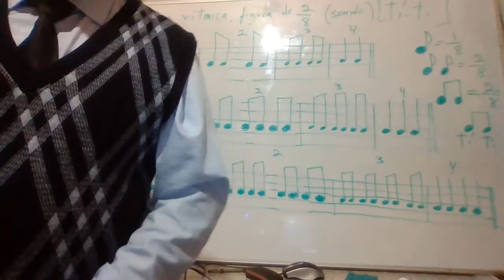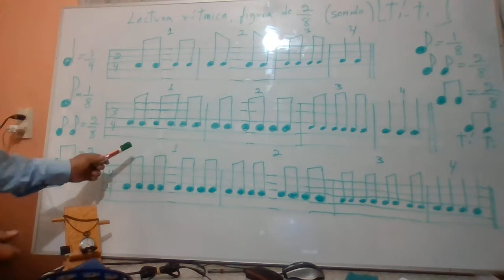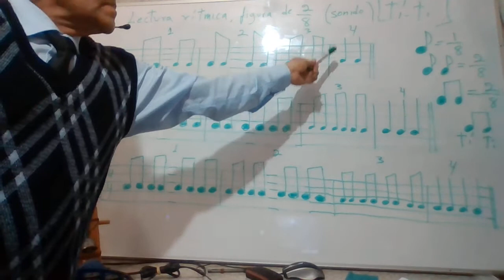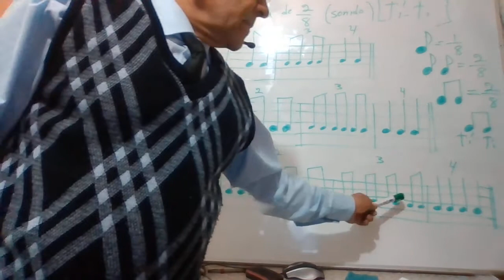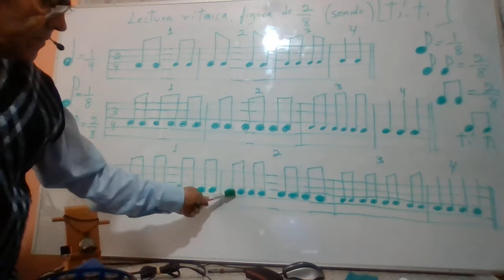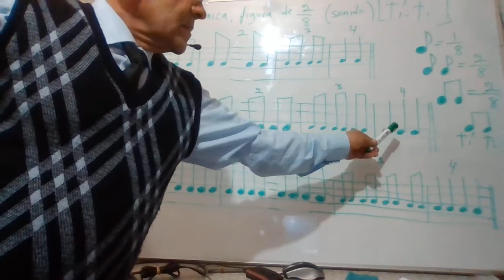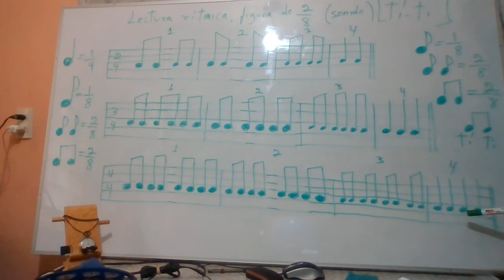3- Lectura rítmica, figura de dos octavos (sonido)